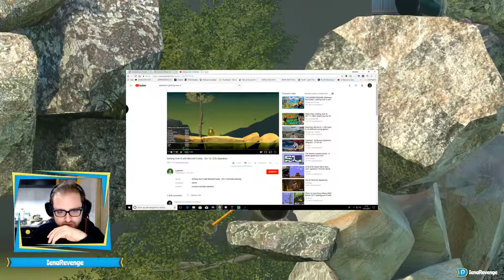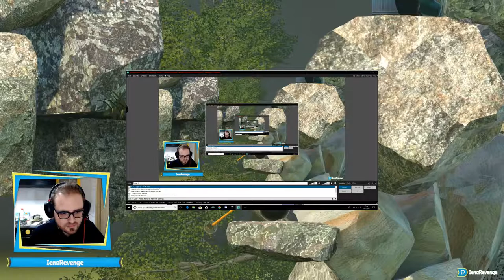Provo a non sclerare - SEED Community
GETTING OVER IT - live twitch - SEED Community